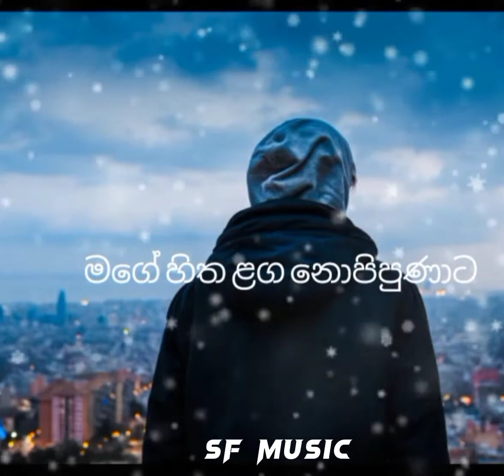ලං ලංවි ඉන්නට බැරි දුර ඇතක ඇයි පිපුණේ